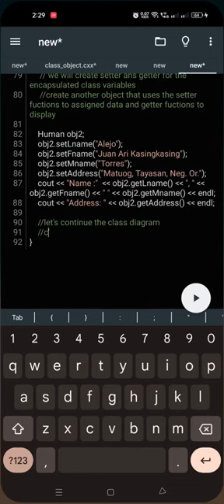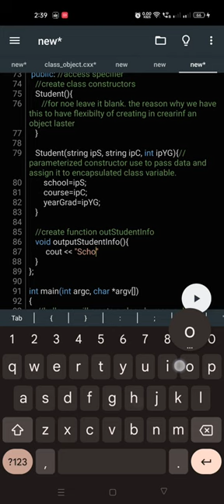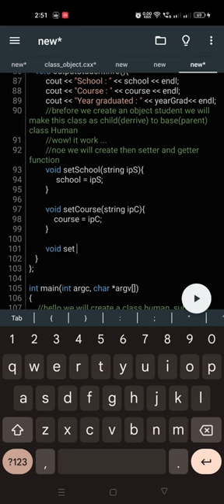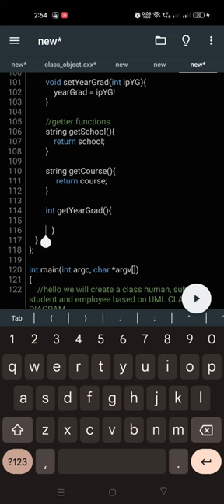Basic Inheritance Mobile programming Part 2